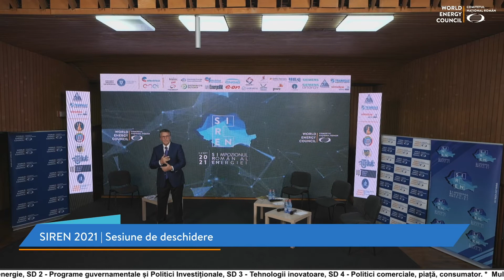IULIAN IANCU - Presedinte CNR-CME | SIREN 2021